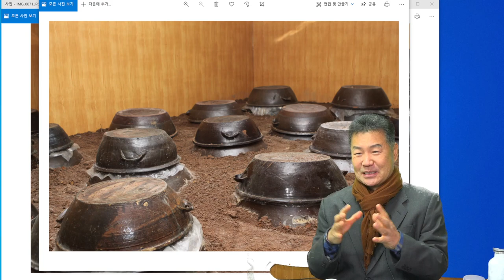발효사료 건강한 먹거리 강기갑의원과 함께